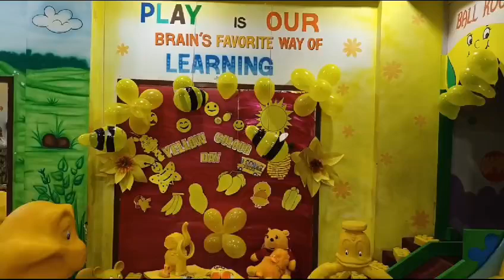Sunshine and yellow vibes! Yellow colour day💛 celebration at Asian Play School